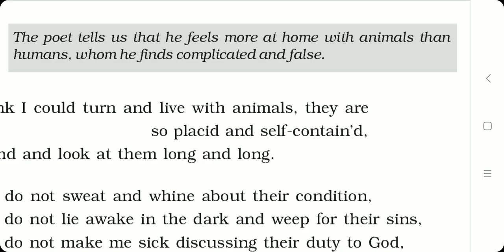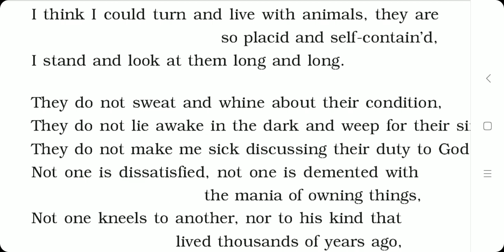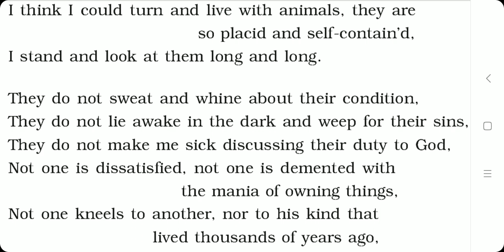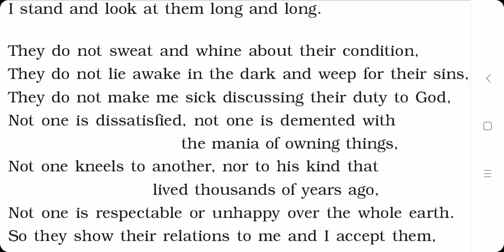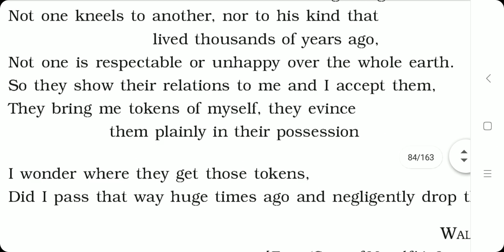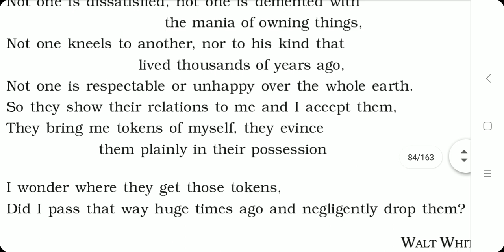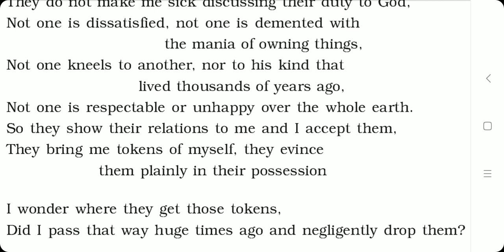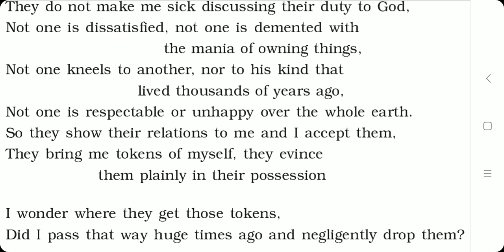Class 10, Poem- Animals by Walt Whitman (Explanation in hindi)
Hello students!
Here is the explanation of the poem titled, "Animals", by  Walt Whitman. (Explanation in Hindi given).

Please:-
Click on the bell icon 🔔👈 to get the latest updates of my videos.